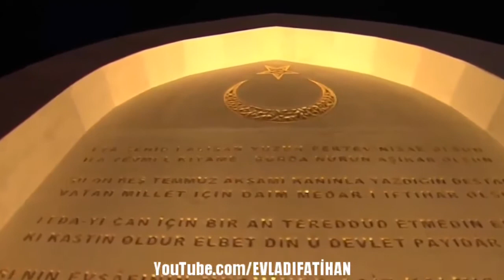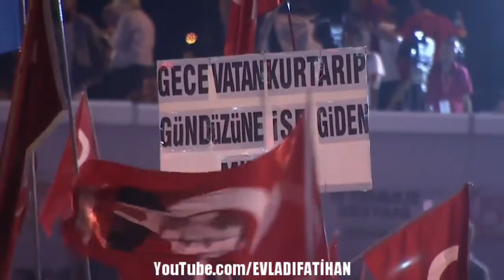Erdoğan; Önce Bu Hainlerin Kafasını Kopartacağız 15 Temmuz Konuşması Ôzet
Facebook Grubumuza Katılarak Destek Olabilir Paylaşım Yapabilirsiniz.